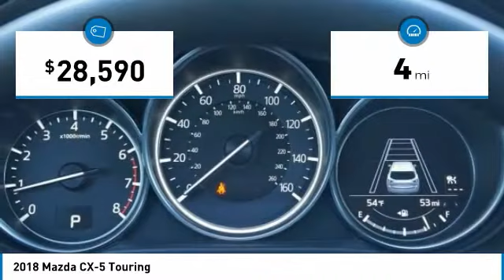2018 Mazda CX-5 Irving TX MJ1301806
Freeman Auto
1840 E Airport Fwy

Looking for the right sport utility? Today could be your lucky day. this 2018 Mazda CX-5 could be yours.